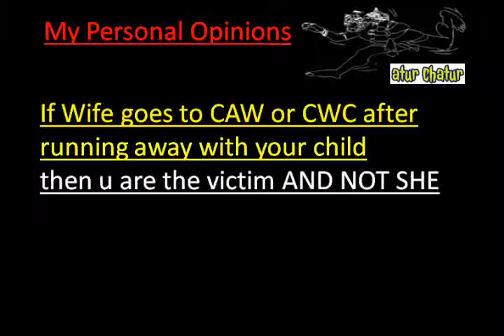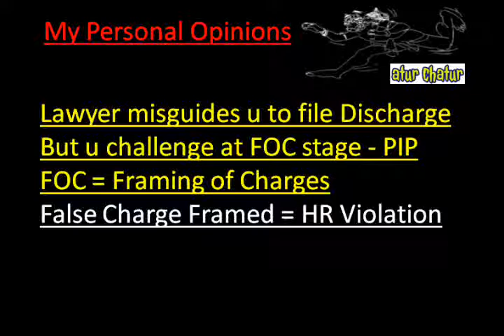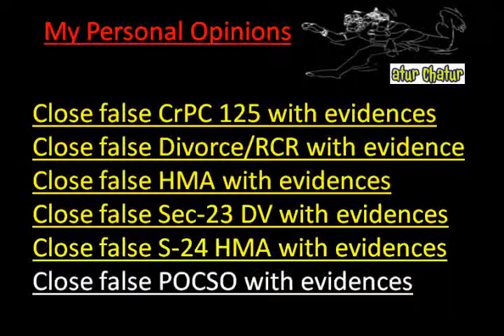Wellington Top Lawyer NRI Legal Services Best Advocates Non Resident Indian Law Firm India